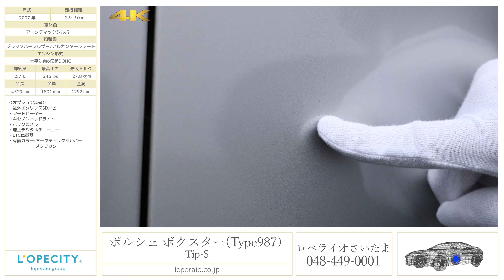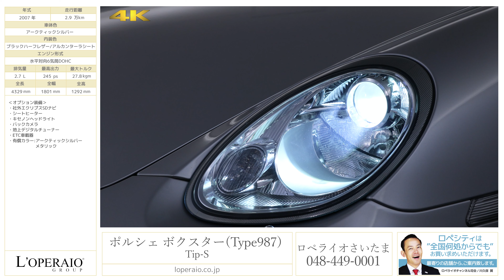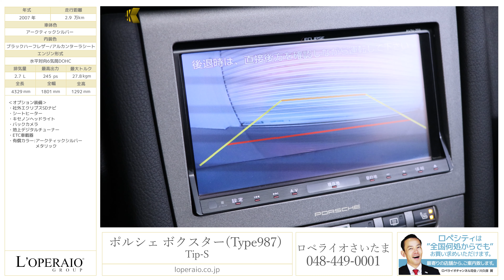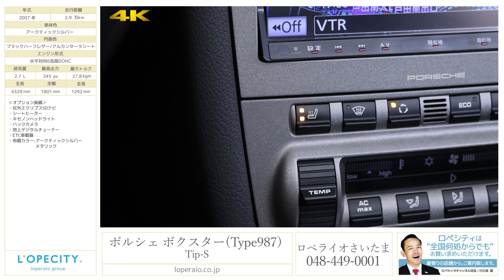ポルシェ ボクスター(Type987) Tip-S 2007年式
アークティックシルバー /ブラック＆アルカンターラシート フロア5AT(Tip-S)、左ハンドル、ディーラー車、【車検令和2年11月迄】

人気車種のポルシェ987ボクスターTIP-Sが入庫致しました！！内装はブラックレザー＆アルカンターラシートが採用されとても上品な仕上がりとなっております！これからの季節オープンドライブで圧倒的な開放感と爽快感をこのお車で味わってみてください！！ぜひさいたまショールームで実車をご確認ください！！

・社外エクリプスSDナビ
・有償カラー:アークティックシルバーメタリック

‹主要装備›
6エアバッグ、パワーウィンドウ、レザーステアリング、前後フォグランプ、リアスポイラー、17インチアルミホイール、サイドインパクトバー、盗難防止システム

‹主要諸元›
2.7L 水平対向6気筒DOHC、245ps/27.8kgm、全長×全幅×全高mm　4330×1800×1295mm